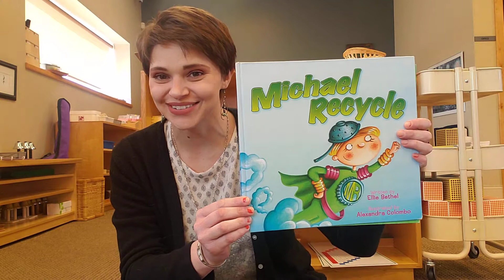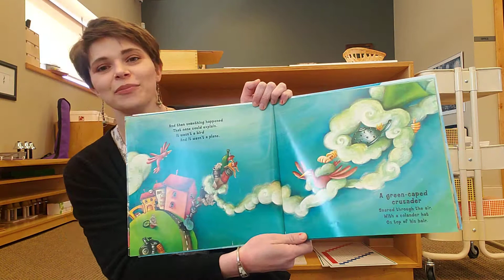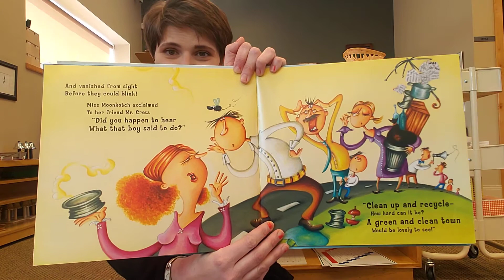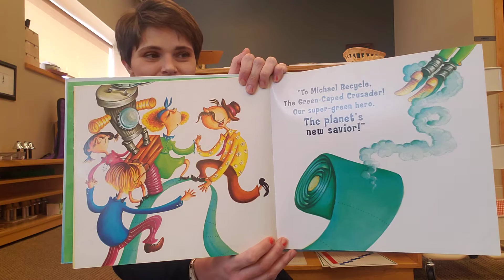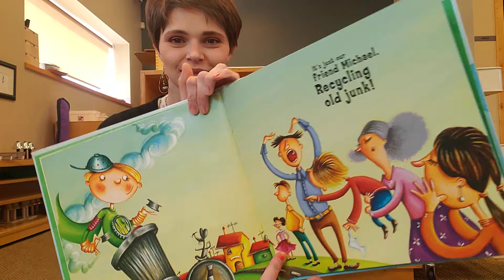Story Time Monday, April 20th- "Michael Recycle"